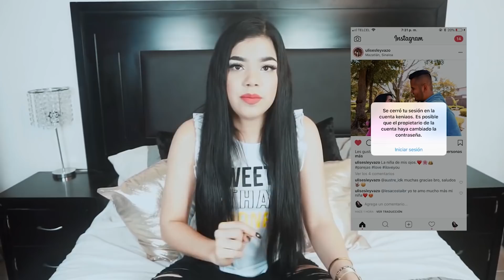JUAN DE DIOS PANTOJA LE CONTESTA KENIA OS.. [ENOJADO].. CON SOTOVLOG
EN ESTE VÍDEO HABLO DE HAGO QUE ESTA PASANDO CON UNOS COMPAÑERO YOUTUBER DE MÉXICO..